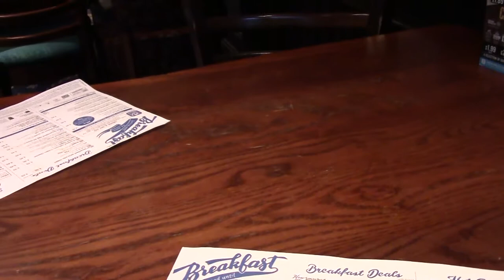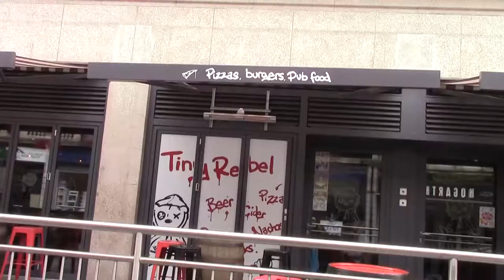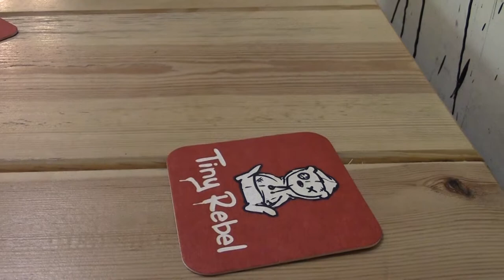A Good Friday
Well you can't beat a religious bank holiday where the buses are running normally. Newport for me and Android issues with Periscope. There were chips too.